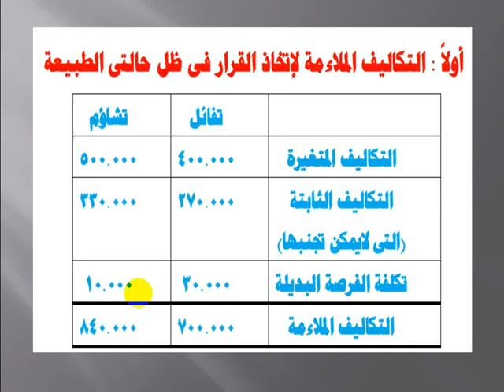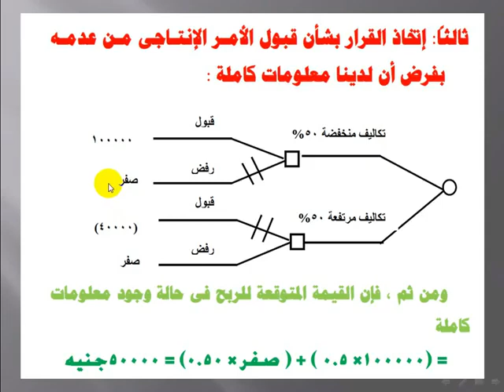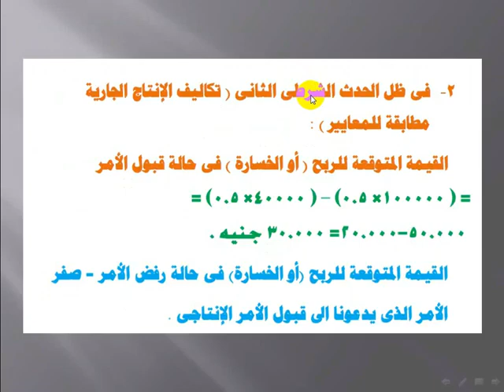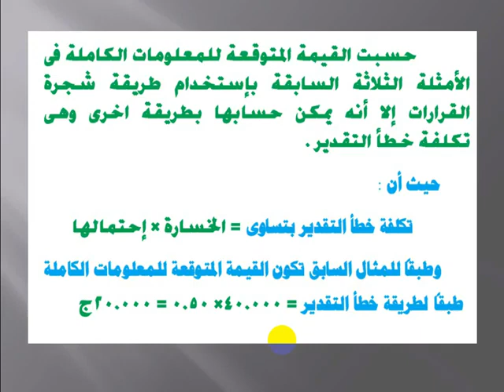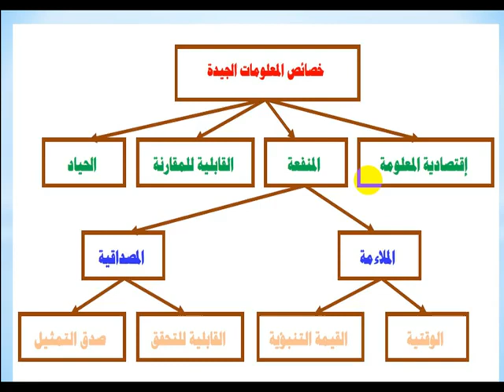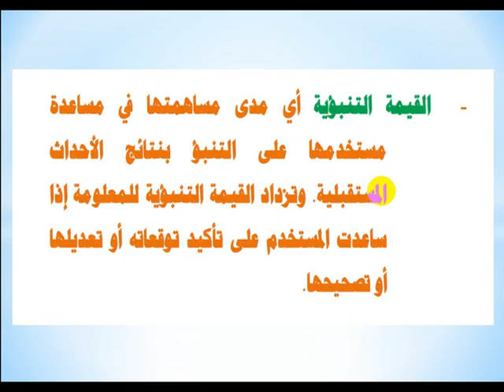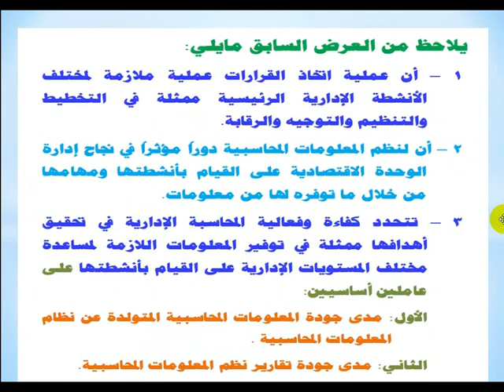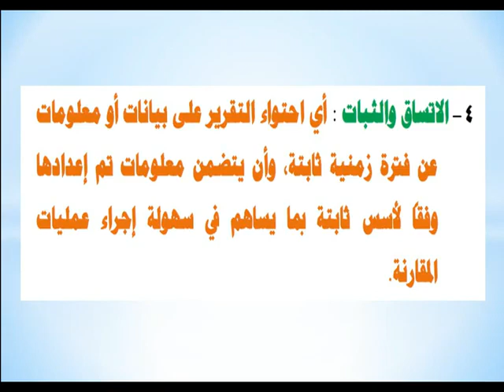المحاضرة الثالثة مادة نظم المعلومات المحاسبية الفرقة الرابعة شعبة نظم